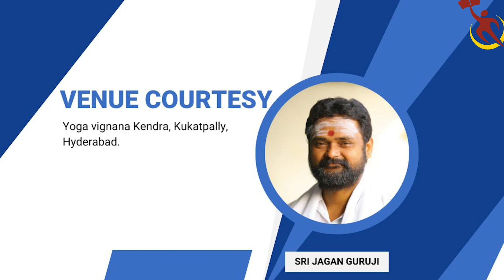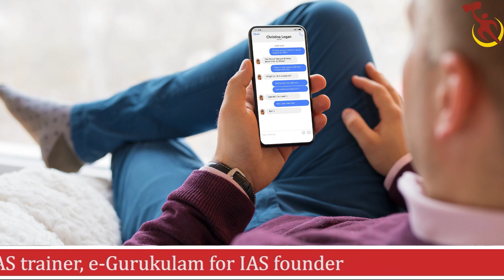youth now a days | Akella Raghavendra | motivational videos